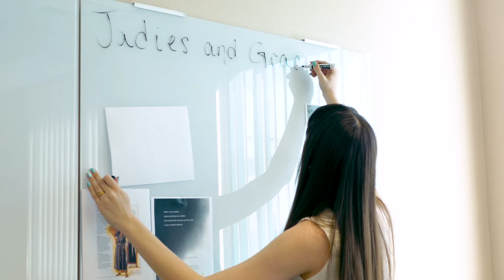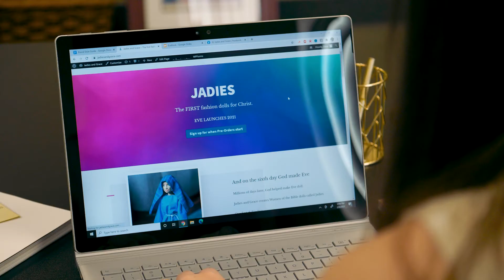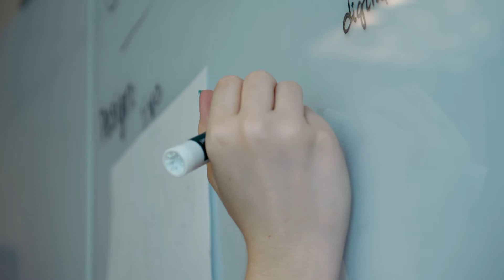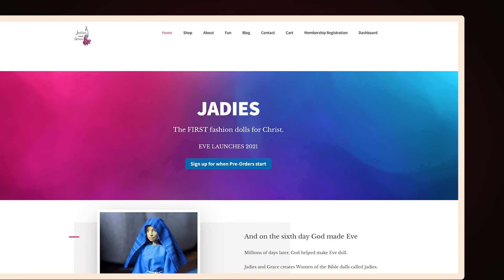Innovate Spotlight: Jadies and Grace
Alumna Dana Huffman founded Jadies and Grace to provide Christian-themed fashion dolls for young children - in this new video, she shares how faculty mentorship from JPCatholic’s Business Launchpad has helped her overcome obstacles to bringing her vision to life.